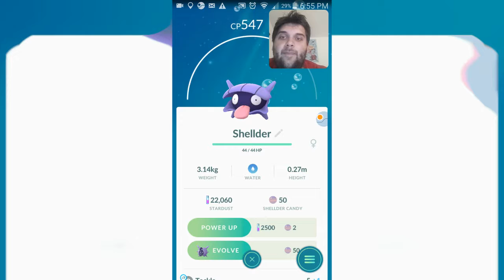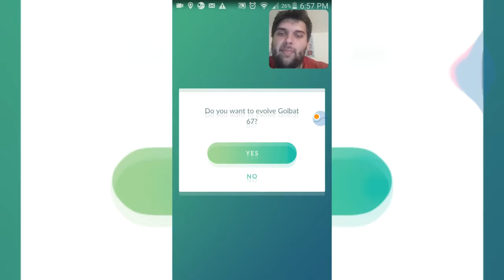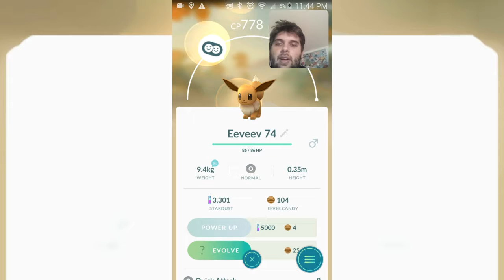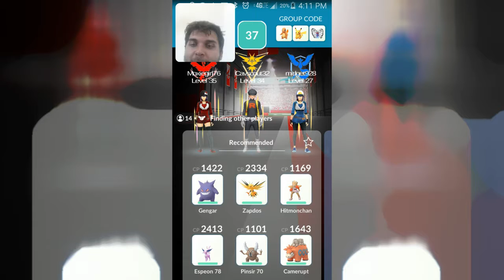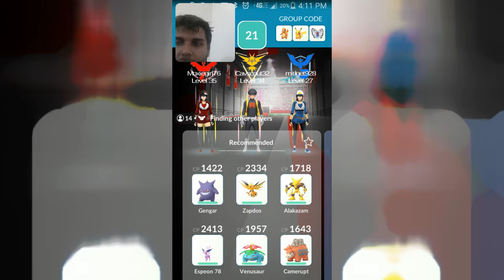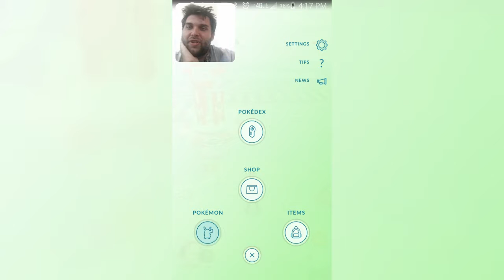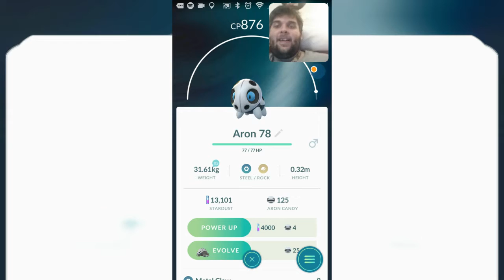Pokemon Go Vlog #3 - "Catching Raikou and Battling Registeel"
In this weeks episode, we evolve yet another 4 pokemon including my perfect IV Shelder; we take on Registeel in an effort to catch him, and we catch Raikou out of our August Package.

Tune in every Friday to catch each episode at 7:30pm

Peace.